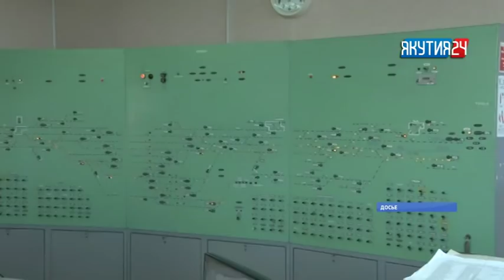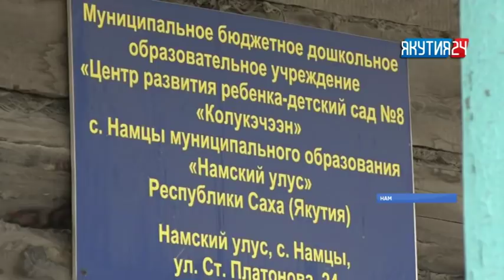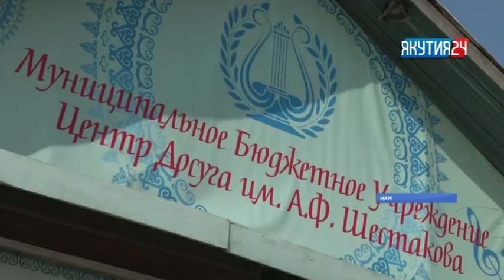«Саха сирэ» информационнай биэрии. Атырдьах ыйын 17 күнэ, 20:30 ч